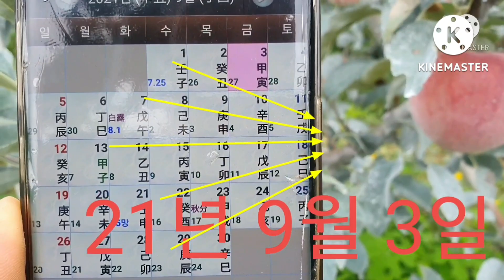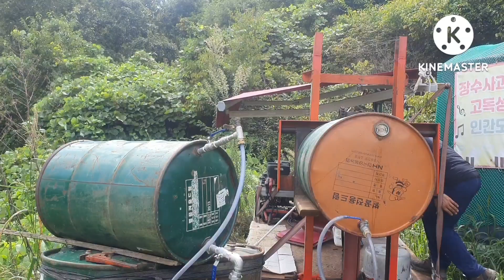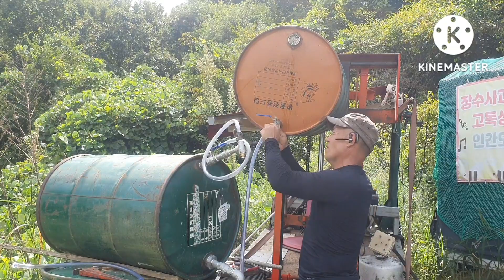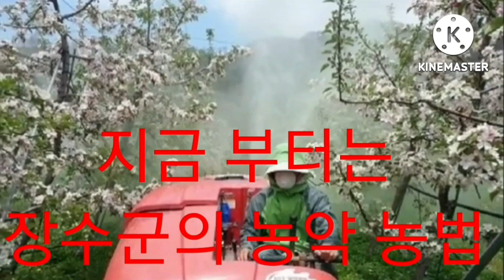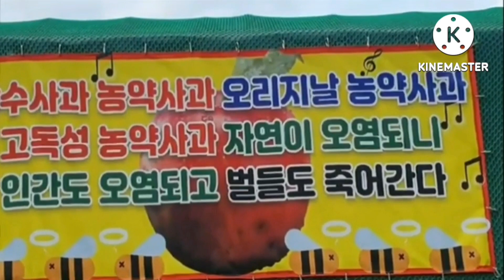2022년 8월 22일 마지막 남은 처녀여왕 확인 ~^^